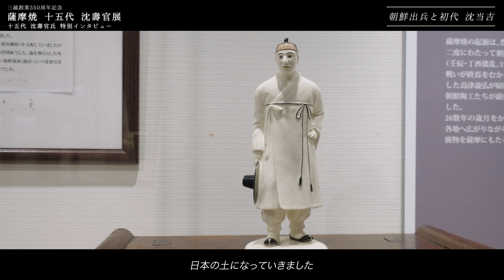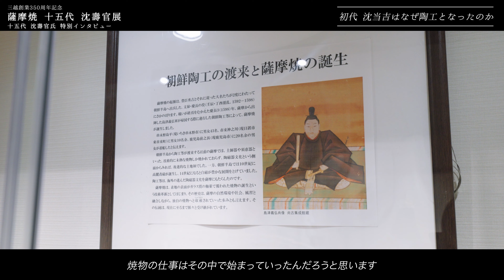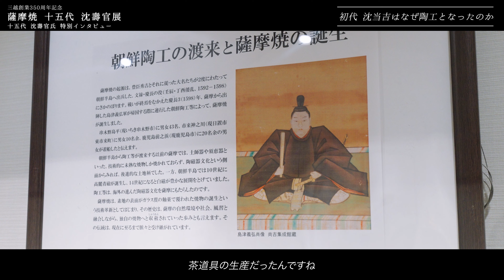「三越創業350周年記念 薩摩焼 十五代 沈壽官展」特別インタビュー➀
「三越創業350周年記念　薩摩焼 十五代 沈壽官展」2023年10月4日(水)～10月16日(月)[最終日午後5時終了]日本橋三越本館6階美術特選画廊
　朝鮮半島から陶工が海を渡って薩摩の地に焼きものを伝えて400余年。鹿児島県日置市にある名窯・沈壽官窯を受け継いだ十五代沈壽官氏の特別インタビュー。
日本橋三越アートギャラリーの展覧会情報はこちらをご覧ください。